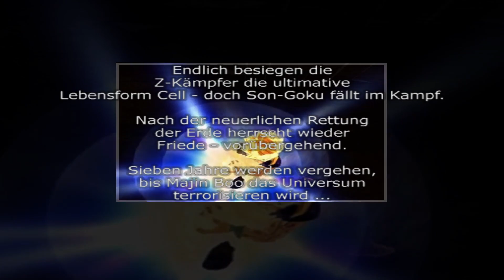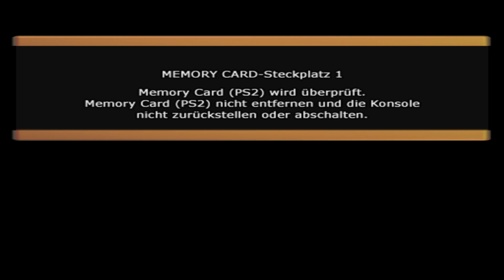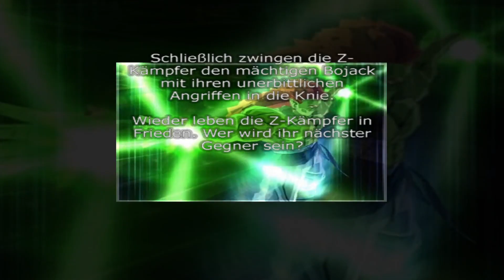[German] Dragonball Z Budokai Tenkaichi Part 6 Aussichtsloser Kampf Gegen Broly!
Viel spaß beim Video Guck doch mal in die beschreibung :D